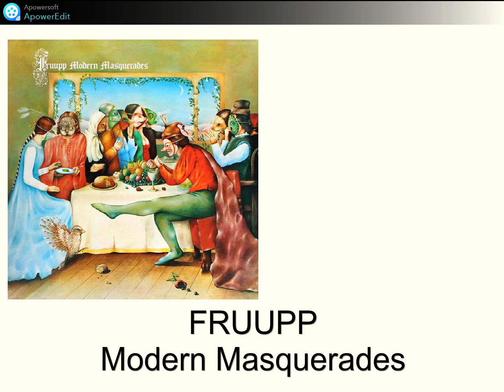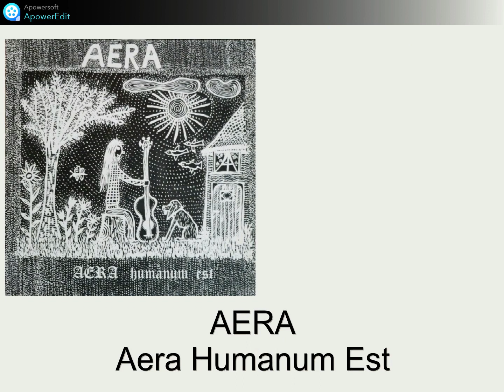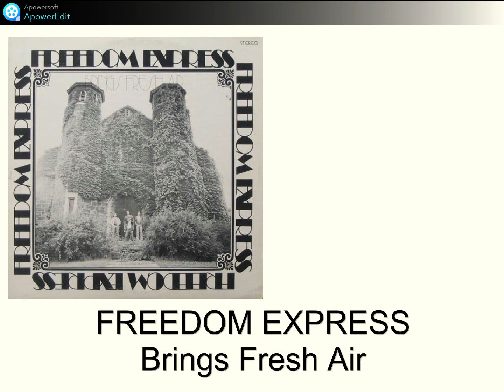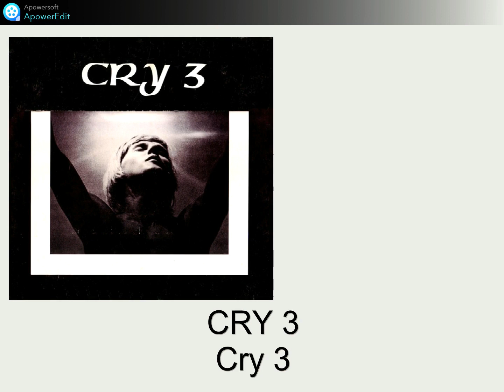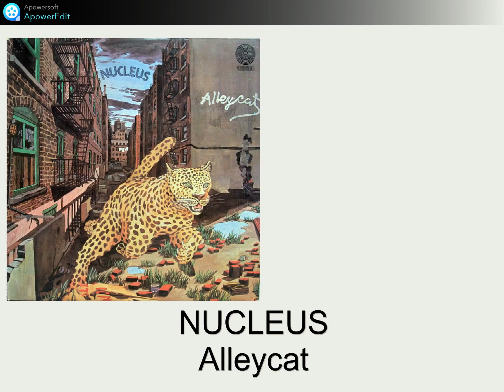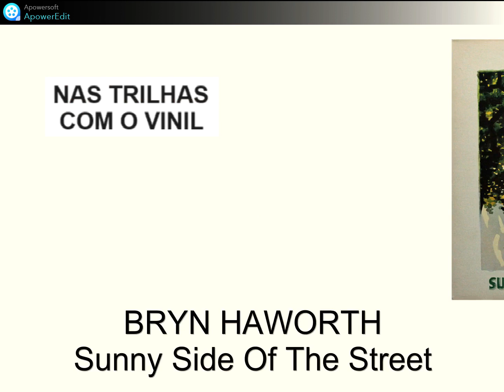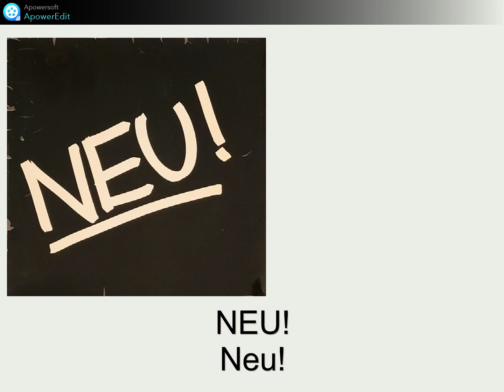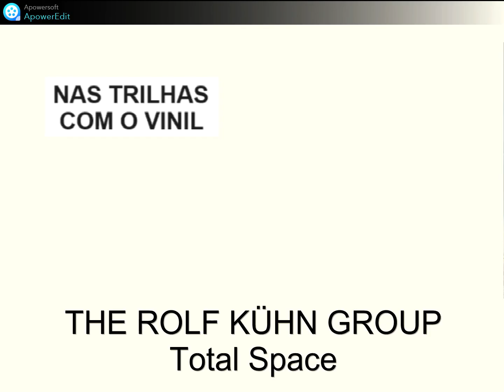DISCOS RAROS QUE FORAM LANÇADOS EM 1975. VÁRIAS BANDAS EXCELENTES E POUCO CONHECIDAS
Pesquisa sobre Bandas e Discos produzidos no Ano de 1975. Elaboração de uma catálogo para consultas e pesquisas musicais. Discos antigos e raros.

TEA – The Ship
ELF – Trying To Burn The Sun
CHILLIWACK – Rockerbox
PANCAKE – Roxy Elephant
TOAD – Dreams
FRUUPP – Modern Masquerades
FINCH – Glory Of The Inner Force
POPOL VUH – Das Hohelied Salomos
MONA LISA – Grimaces
TRAPEZE – Trapeze
BLACK SHEEP - Black Sheep
MOXY – Moxy
GRAHAM CENTRAL STATION – Ain't No 'Bout-A-Doubt It
ARIEL – Rock And Roll Scars
THE HEADHUNTERS – Survival Of The Fittest
THE METERS – Fire On The Bayou
AERA – Aera Humanum Est
SENSORY SYSTEM – What We Are
MORSE CODE – La Marche Des Hommes
KORNET – Kornet
DOG SOLDIER – Dog Soldier
LOKOMOTIVE KREUZBERG – Fette Jahre
FREEDOM EXPRESS – Brings Fresh Air
POSEIDON – Found My Way
LIZA – Liza
MAHOGANY RUSH – Strange Universe
AGAMENON – Todos Rien De Mi
TAÏ PHONG – Taï Phong
FAR EAST FAMILY BAND – Nipponjin (Join Our Mental Phase Sound)
JUKKA TOLONEN – Hysterica
THE EDDIE BOY BAND – The Eddie Boy Band
CHERRY FIVE – Cherry Five
HIGH COTTON – High Cotton
BERITS HALSBAND – Berits Halsband
BIRTH CONTROL – Plastic People
CRY 3 – Cry 3
ARMAGEDDON – Armageddon
HUSTLER – Play Loud
YEZDA URFA – Boris
AKIRA ISHIKAWA & HIS COUNT BUFFALOS – Get Up!
BLACK BLOOD – Black Blood
NUCLEUS – Alleycat
KLAUS SCHULZE – Timewind
TIME – Time
HAWKWIND – Warrior On The Edge Of Time
WHITE LIGHTNIN' – White Lightnin'
THE TUBES – The Tubes
BRYN HAWORTH – Sunny Side Of The Street
BLACKFOOT – No Reservations
FERMÁTA – Fermáta
BRASS CONSTRUCTION – Brass Construction
EXIL – Fusionen
S VREMENA NA VREME – S Vremena Na Vreme
EMBRYO – Surfin'
GROUP 1850– Polyandri
ETNA – Etna
KOKOMO – Kokomo
NAPOLI CENTRALE – Napoli Centrale
NEU! - Neu!
GOD BLESS – God Bless
EXIT – Exit
CEDAR WALTON – Mobius
PUMPKIN – Pumpkin
WATER – The Second Day
KRAAN – Let It Out
THE ROLF KÜHN GROUP – Total Space
MAXOPHONE – Maxophone
NOVA – Blink
THE LESLIE WEST BAND – The Leslie West Band
GARRETT LUND – Almost Grown
RAMASES – Glass Top Coffin
RÅG I RYGGEN – Råg I Ryggen
NUTZ – Nutz Too…
ESPERANTO – Last Tango
APOTEOSI – Apoteosi
STREETWALKERS – Downtown Flyers